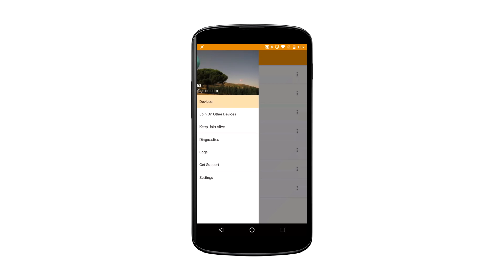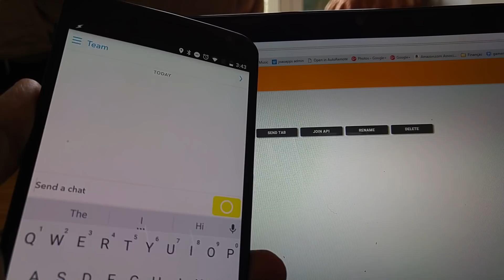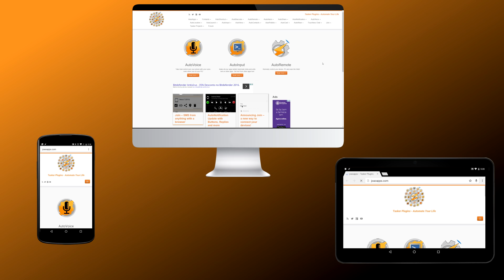Join by joaoapps